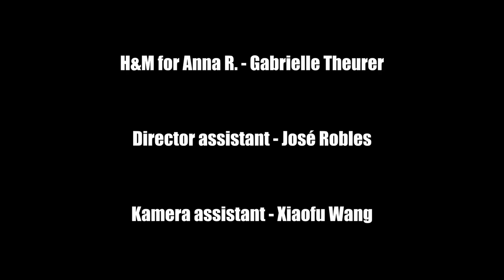Ich Tanz Allein - AnNa R. & Peter Plate & Ulf Leo Sommer | Ku'damm 56 - Das Musical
Das offizielle Musikvideo zur Single "Ich Tanz Allein feat. AnNa R.",  aus KU'DAMM 56 - DAS Berlin Musical. Peter Plate und Ulf Leo Sommer haben die Hits aus der großartigen Show mit bekannten Stimmen neu aufgenommen.

Songtext:

Ihr Sterne da oben
Ich habe mich grad’ in mich selbst verliebt
Ihr seid die Zeugen von dem
Was hier mit mir geschieht

Brauch’ keinen Ring
Am Finger, nur weil ich die Liebe mag
Und alles so neu
Heut’ fängt mein Leben an

Und wenn ich tanz’
Tanz’ ich
Allein
Fängt alles erst an
Alles beginnt
Nichts ist vorbei

Ich weiß nicht warum
Ich weiß nicht wieso
Alles ist grade gut
Ich geh’ nicht auf Wasser
Auch nicht durch’s Feuer
Doch in tanz’ auf der Glut

Plötzlich wächst alles zusamm’n
Was grad’ zerrissen war
Mein Herz kann richtig laut schlagen
Das war mir davor nicht klar

Und wenn ich mich dreh’
Spür’ ich den Wind mit seiner Macht
Ich heb’ ab vom Boden und flieg’ wie ein Vogel
In die sternenklaren Nacht

Tanz’ ich
Allein
Alles beginnt
Nichts ist vorbei